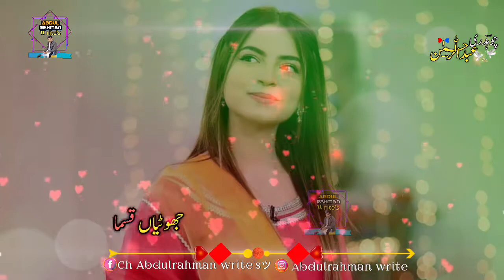Kithy Gayun Dil La K Attaullah WhatsApp status best line High Quality